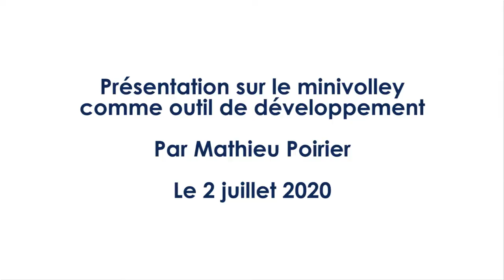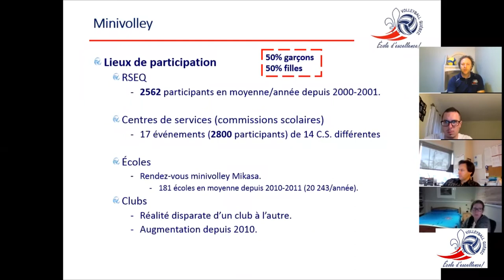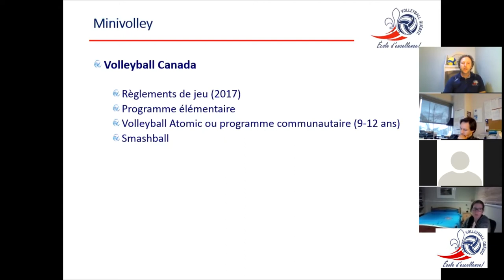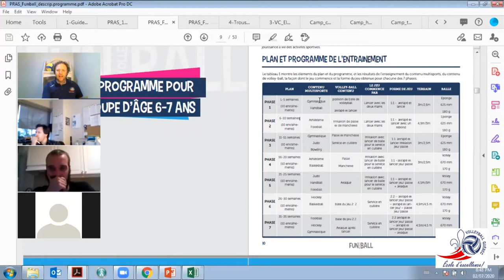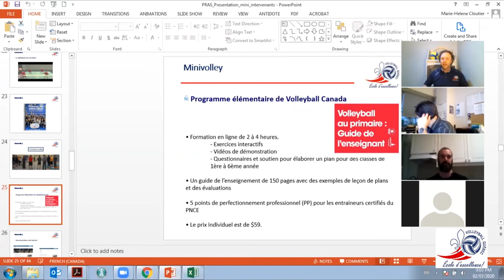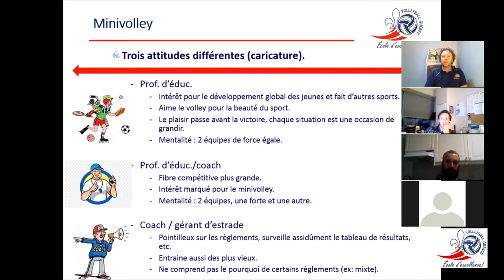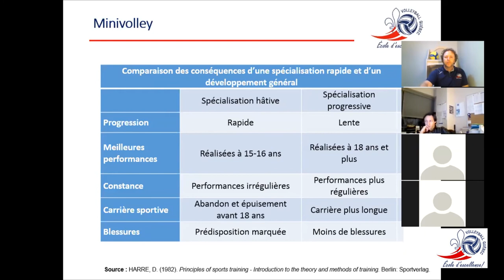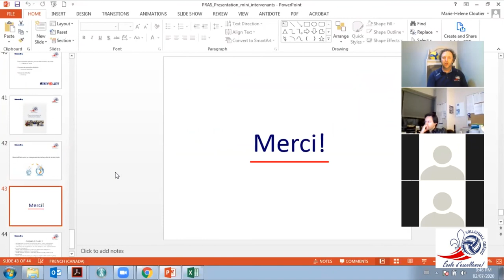Présentation sur le minivolley comme outil de développement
À travers plusieurs chiffres et observations, vous pourrez y prendre connaissance de la situation actuelle au Québec et vous en apprendrez davantage en détail les différents outils mis à la disposition des intervenants en minivolley.